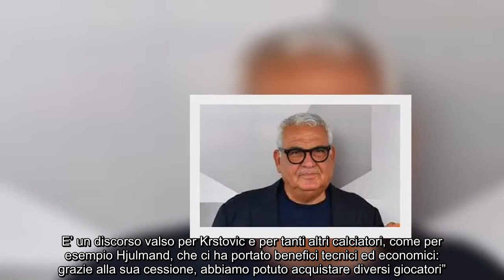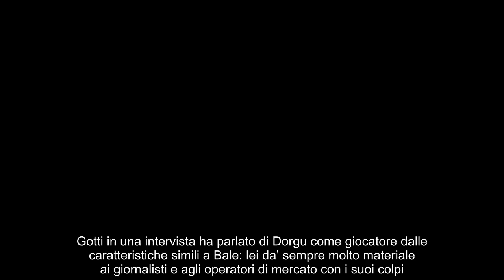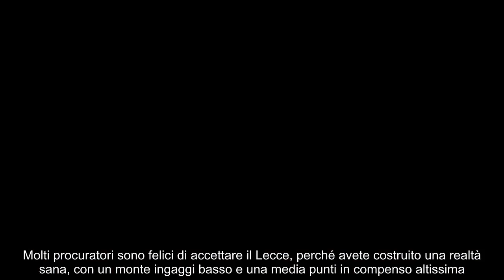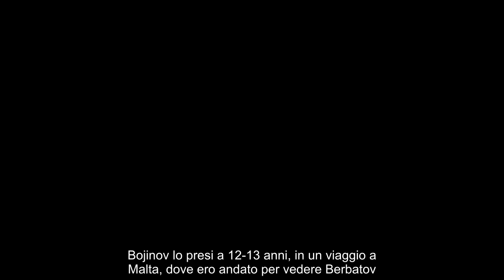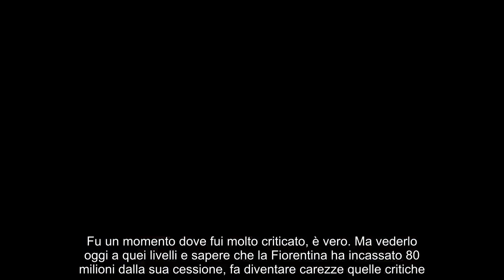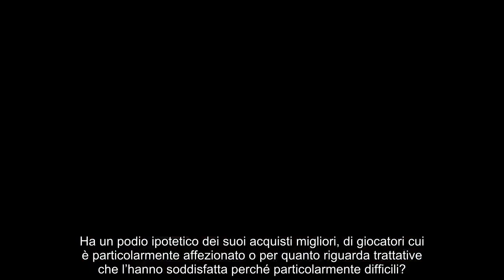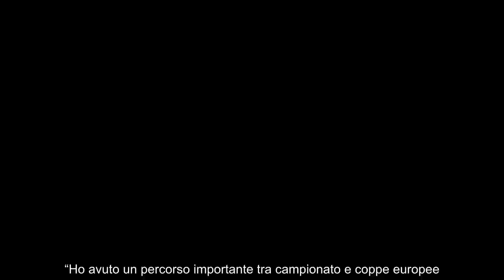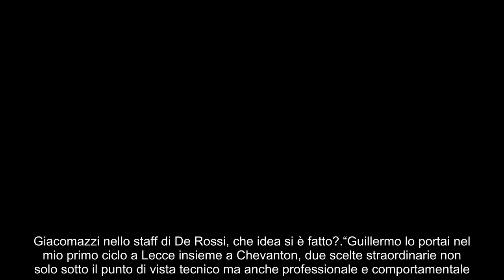Lecce, Corvino “Dorgu ha molte richieste La madre di Vlahovic aveva ragione”